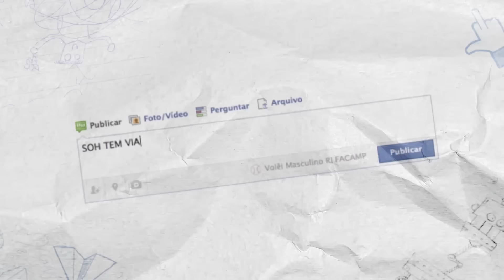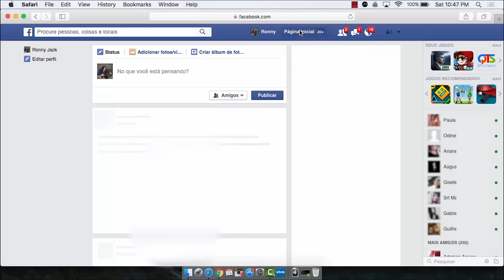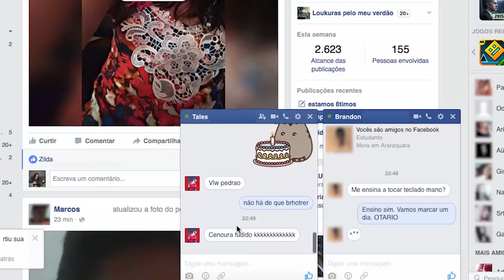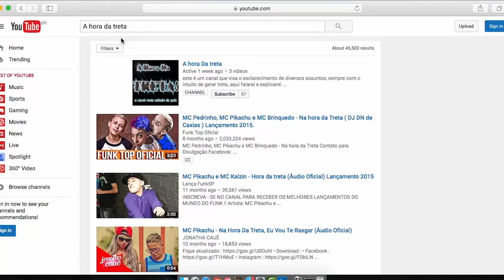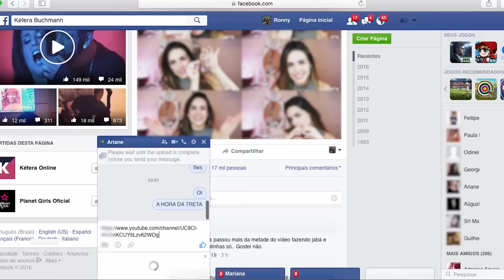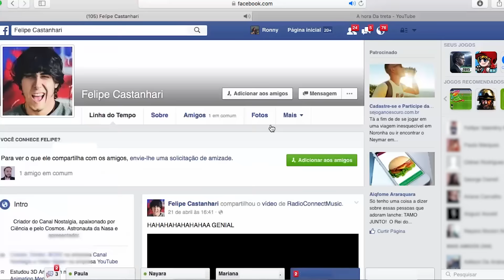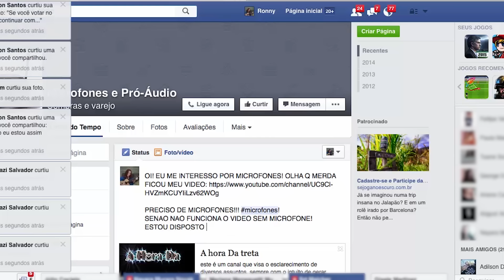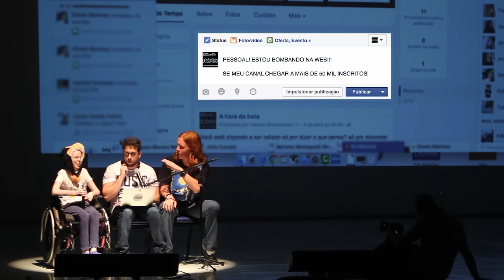WEBBULLYING`#108 - LORENA (Careca TV)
Facebullying com a queridinha Lorena do Careca TV que me ajudou a trollar a vítima da vez!!

Gravado no meu show "Perdendo Amigos" em Araraquara, SP

SNAP CHAT
MAUMEIRELLES